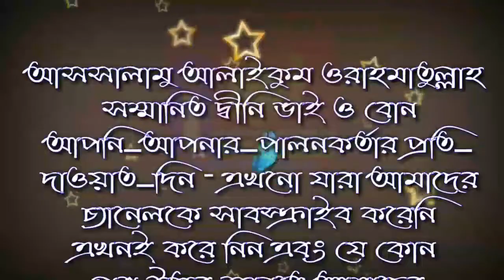Valentine,s Day তথা বিশ্ব ভালোবাসা দিবস পালন করা কি শায়েখ আতিকুল ইসলাম jagarpara